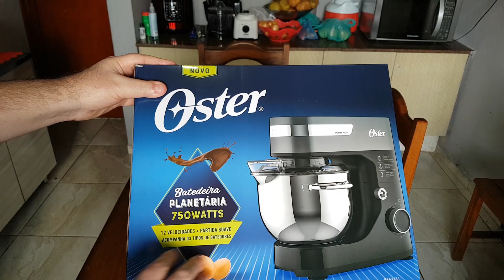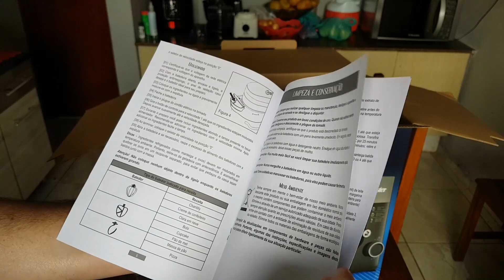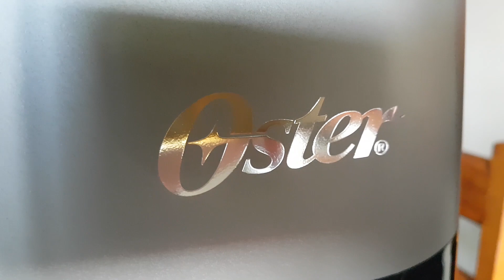Batedeira Planetária Oster Bowl Inox 750w | Unboxing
Este é um vídeo de unboxing da Batedeira Planetária @osterbr  Bowl Inox 750w. Eu adquiri aqui para o canal afim de fazer receitas na air fryer com massas, e a Batedeira Planetária @osterbr  é ideal para bater massas leves e pesadas, então a partir de agora aqui no canal teremos bolos, tortas, pães, biscoitos, etc, tudo graças a esta belezinha de Batedeira Planetária da Oster.